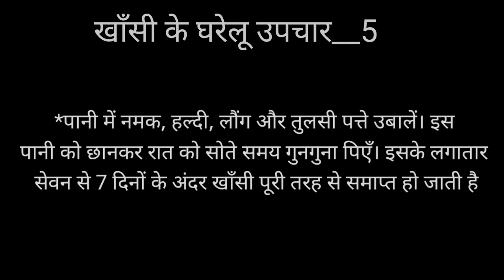सूखी खांसी (cough) के 5 घरेलू उपचार#ayurvedic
सूखी(cough) खांसी के 5 घरेलू उपचार#ayurvedic